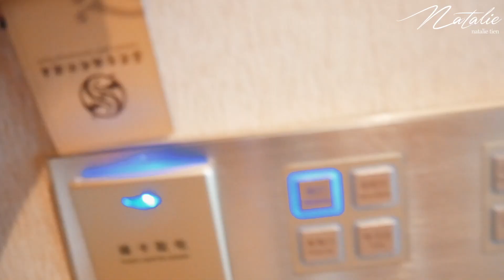Vlog｜跟著我一起來新疆part. 1｜Natcation: Xinjiang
▸▸中/英/日字幕小組募集中！請各路語言好手幫阿熙上字幕兒
新疆Vlog過了幾個月總算生出來啦！
感覺總給人有點神秘的新疆真的好美，
不過也因為地大，
每天通車時間真不是在開玩笑的久，
但往好處想就是每天都可以在車上睡一覺起來再慢慢化妝哈哈
這次的影片是請朋友幫忙剪的，
如果大家有喜歡這風格也可以追蹤他的IG▸▸ kim__kung 底線是兩條喔！
▸▸▸ information about this video
►直飛新疆好方便｜中國南方航空
第一套
►黃色洋裝｜Somethin sweet
►披肩｜ZARA Japan
►耳環｜ZARA Taiwan
►拖鞋｜FitFlop
第二套
►洋裝｜小雀斑商行

▸▸▸使用相機: Panasonic GF10
剪輯軟體: final cut pro